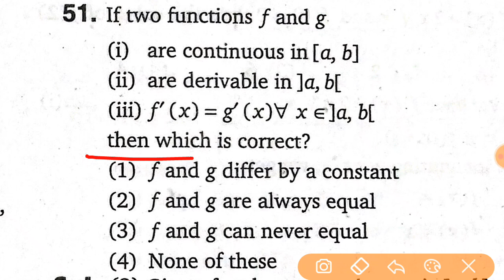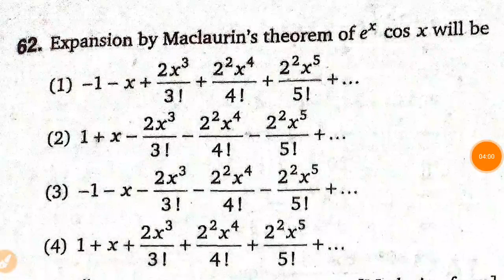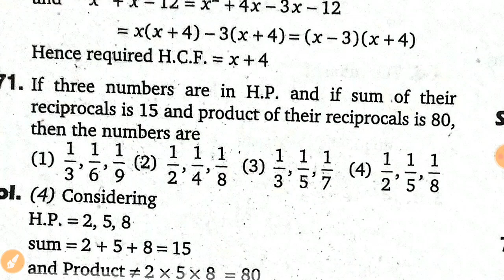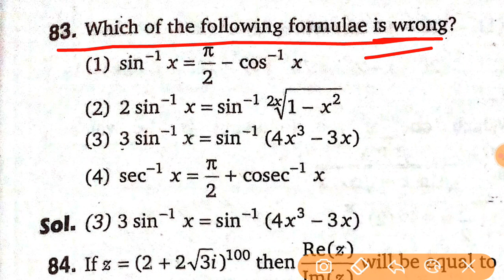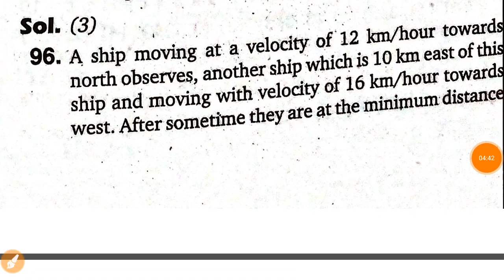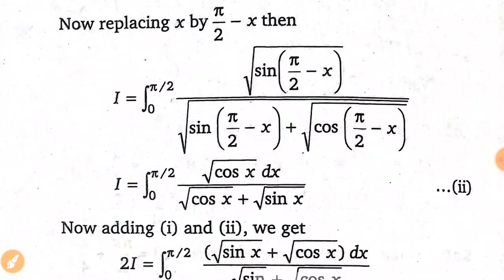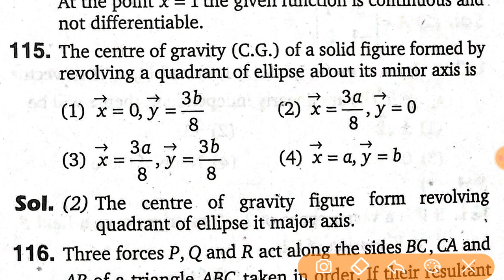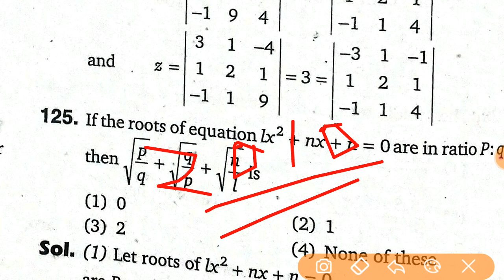UP Pgt maths Paper 2010 with solution/Answerkeyदेख लो ऐसा ही आएगा Paper. Part -2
UP Pgt maths Paper 2010 with solution/Answerkeyदेख लो ऐसा ही आएगा Paper.